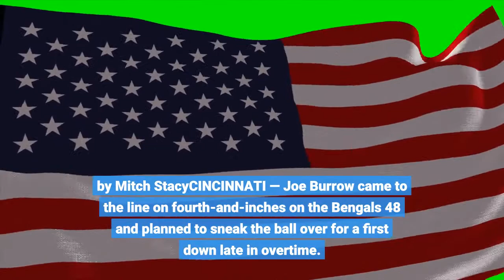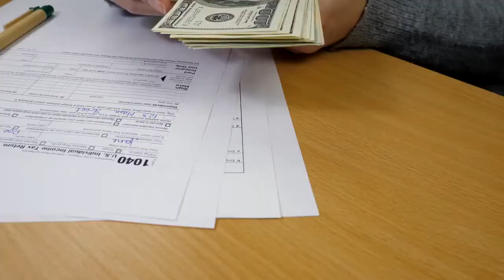McPherson’s 33 yard kick in OT lifts Bengals over Vikings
by Mitch StacyCINCINNATI — Joe Burrow came to the line on fourth-and-inches on the Bengals 48 and planned to sneak the ball over for a first down late in overtime. Seeing the middle stacked, Burrow checked to the second planned play, a pass to tight end C. J. Uzomah that had worked perfectly in practice last week. That call worked. Burrow rolled out and hit Uzomah in stride for a 32-yard gain to set up Evan McPherson for a 33-yard field goal that gave the Bengals a 27-24 overtime win over the Minnesota Vikings in the opener Sunday.“It was a beautiful ball, and he was dropping dimes all day, so I was just another one,” Uzomah said.“They had that check-in there last year,” Vikings coach Mike Zimmer noted. “Exact same play. We talked about it. It was a quarterback sneak, and they checked it and made a nice throw to the tight end.”Cincinnati’s Germaine Pratt recovered Dalvin Cook’s fumble to set up the winning drive. Minnesota challenged the ruling that Cook had fumbled, but it was upheld after a replay review.“I know I had it,” Pratt said. “There was no doubt in my mind.”Greg Joseph kicked a career-long 53-yard field goal as time ran out in the fourth quarter to tie the game for Minnesota, which had battled back from a 21-7 second-half deficit. Burrow threw for 261 yards and two touchdowns in his return after major knee surgery, and rookie Ja’Marr Chase had 101 yards on five receptions, including a 50-yard scoring pass from his former LSU teammate.“That first game is important,” Burrow said. “You need momentum early in the season.”Burrow, who flashed his considerable potential last season before tearing up his left knee in Week 11, completed 20 passes on 27 attempts and didn’t show any residual effects from being sacked five times by the Vikings. The 24-year-old played only one series in the preseason, in the final game, as he continued to rehab.“When the game’s on the line, I like the ball in my hands,” Burrow said. Cincinnati running back Joe Mixon, making a return from a foot injury that sidelined him much of last season, rushed for 127 yards and had a 2-yard touchdown plunge in the third quarter. Kirk Cousins passed for 351 yards and two touchdowns to Adam Thielen for the Vikings.“Way too many mistakes,” Zimmer said. “Very disappointing. Then we get a chance to come back and rally, then we fumble the ball and give up a fourth-and-inches throw. They played better than us today.”KICKIN’ ITMcPherson, a rookie out of Florida who hit the game-winner, kicked his first NFL field goal earlier in the fourth quarter, a 53-yarder that was so high and long that it drew oohs and ahhs from the crowd of 56,525.“It’s a good feeling to watch those balls go through the uprights and know I did it before and can do it again,” McPherson said. He also converted all three of his PAT attempts.